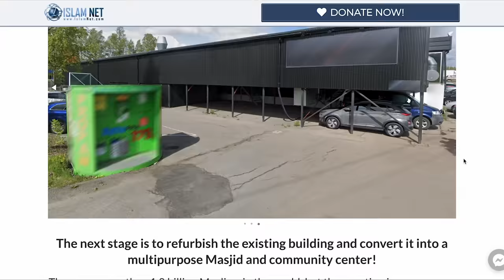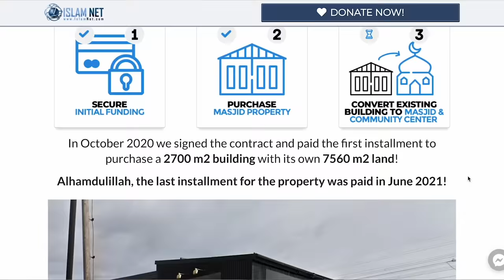Is Heaven & Hell Real? | STREET DAWAH CANADA EDITION! FT@The3Muslims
Is Heaven & Hell Real? | STREET DAWAH CANADA EDITION!

✅ Making Dhikr!

I joined the 3 muslims on an EPIC podcast.

Timestamps:
0:00 - DON'T
4:00- BOTHER
8:00 - READING
12:00 - THIS!